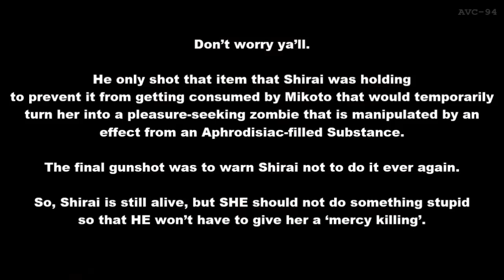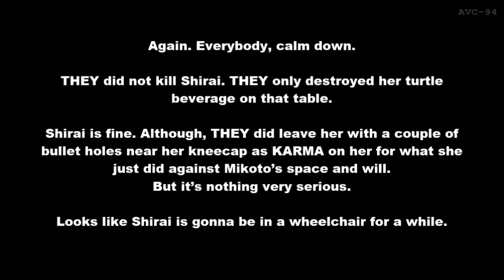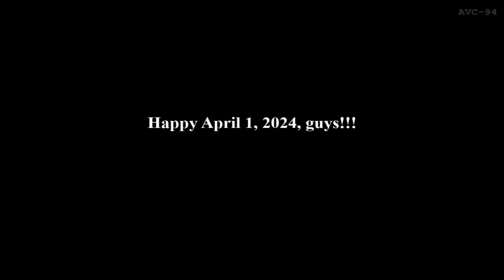Is Shirai REALLY going to end up with Mikoto!!?? - Toaru (Happy April 1, 2024!!!)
Is Shirai REALLY going to end up with Mikoto!!??

NOTE: Watch the whole video first before you judge.

And Happy April 1, 2024, guys!!!